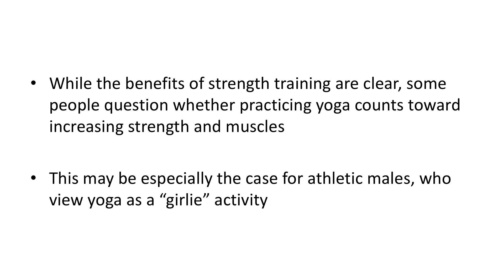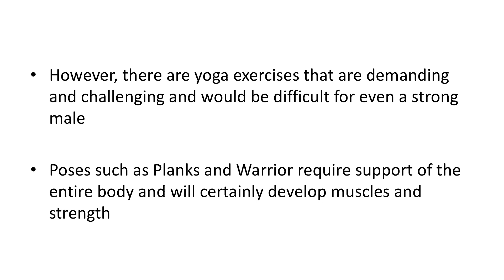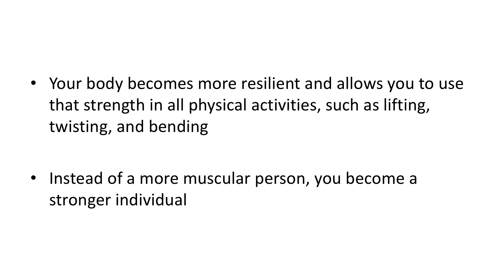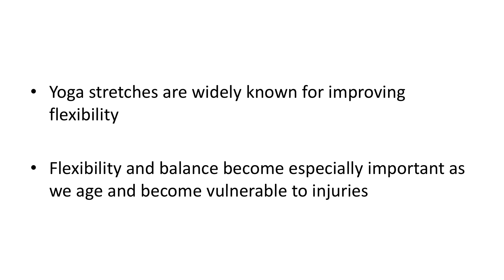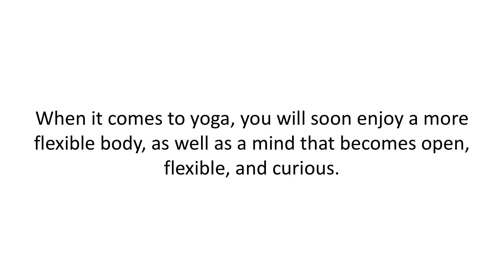Absolute Yoga Session 4